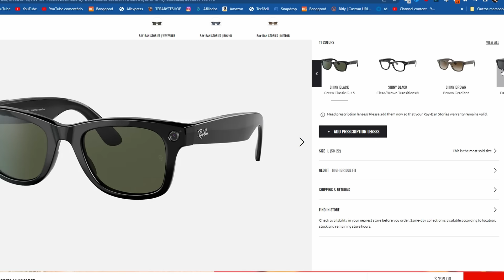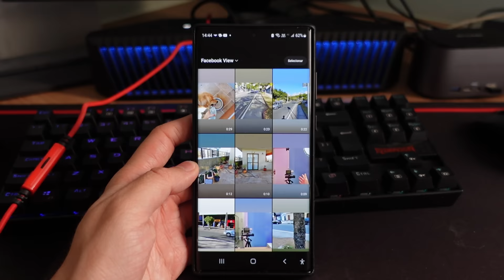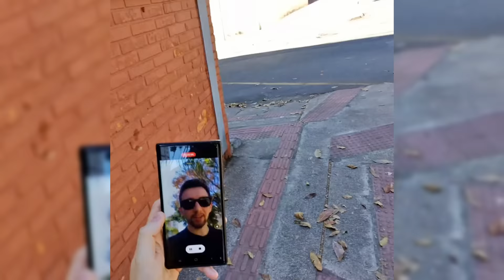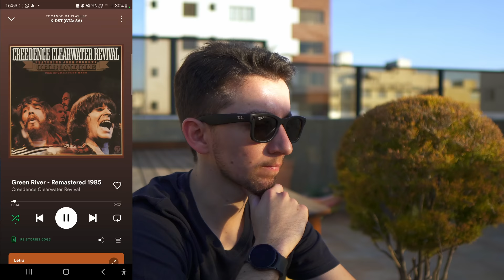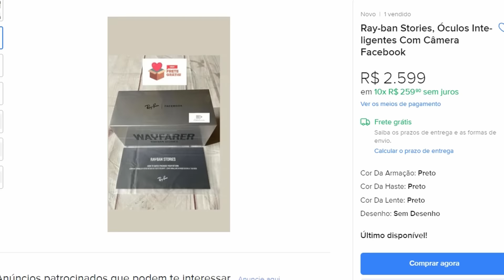ÓCULOS RAY-BAN com CÂMERA! Um ÓCULOS de ESPIÃO que filma! Ray-Ban Stories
Vídeo misterioso do dia ( ͡° ͜ʖ ͡°)

Hoje vou falar sobre o Ray-Ban Stories, um óculos do FaceBook em parceria com a Ray-Ban que possui câmeras! Será que vale a pena?

🎬 Capítulos do vídeo:

00:00 - Introdução
00:19 - Design e construção
01:11 - Conforto de usar
01:46 - Câmeras e qualidade de imagem
04:26 - Bateria
05:16 - Afinal, vale a pena?

📷 Equipamentos que uso no canal:
📹 Sony A6600 (câmera principal)
📸 Lente Sigma 16mm 1.4
📹 Sony ZV-1 (câmera secundária)
🎤 Hollyland Lark 150